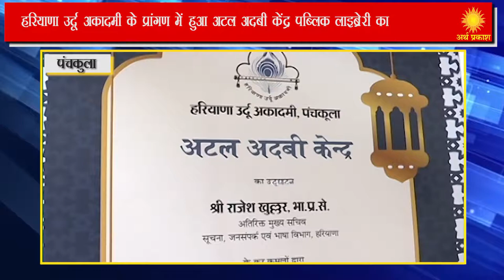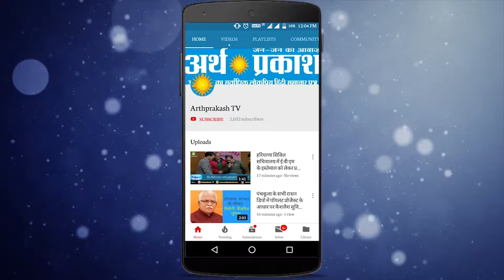WATCH हरियाणा उर्दू अकादमी के प्रांगण में हुआ अटल अदबी केंद्र पब्लिक लाइब्रेरी का लोकार्पण ।